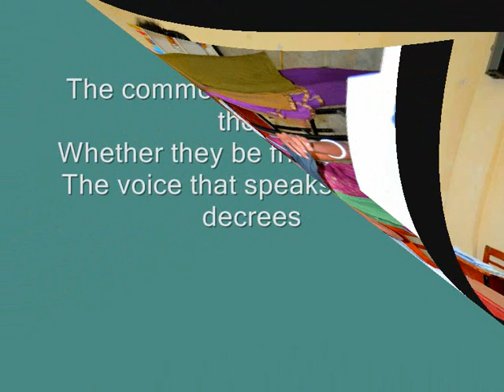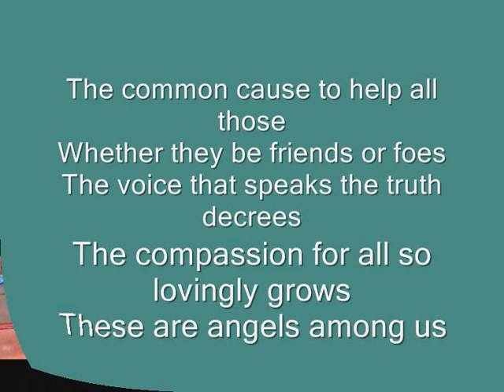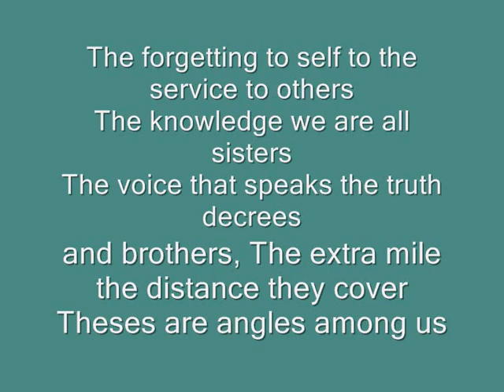Mrs Nayanthi Thurairatnam's Montersoori workshop at St. John's College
Mrs Nayanthi Thurairatnam's  Montersoori workshop at St. John's College and Chundikuli Girls Collage Jaffna Sri Lanka. Nursery teachers from war affected areas like Pallai,Kilinochi,Tharmapuram,Shanthapuram, Thneeruttu (Mullaithivu and Kilinochi Destricts)